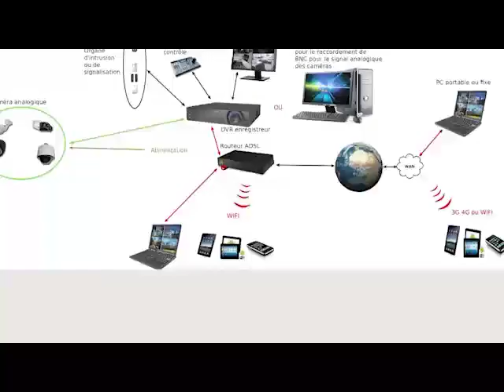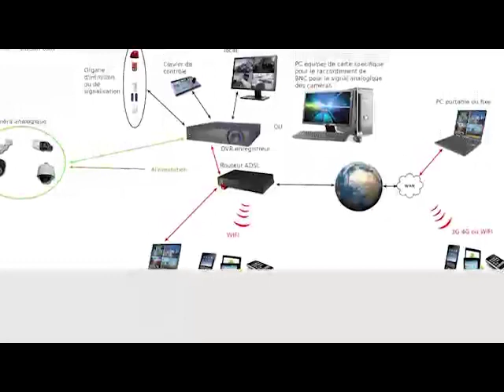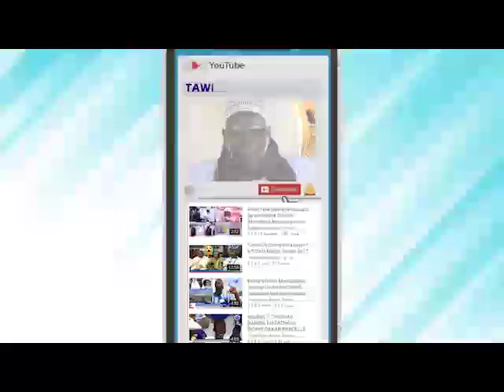REVUE DE PRESSE DTV du lundi 21 décembre 2020 PAR ABDOULEY DNIAY